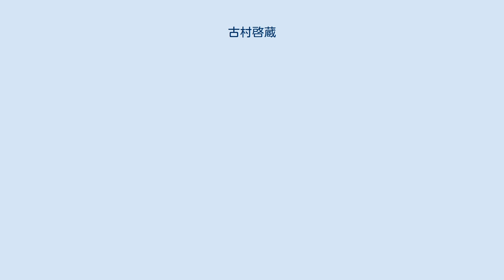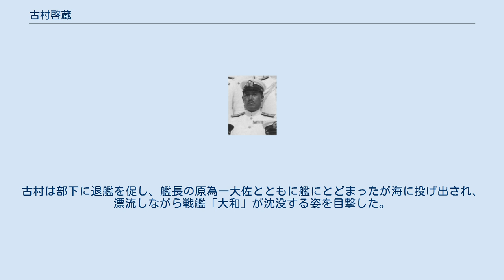古村啓蔵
古村 啓蔵（こむら けいぞう、1896年（明治29年）7月20日 - 1978年（昭和53年）2月7日）は、日本の海軍軍人。
戦艦「武蔵」の第2代艦長であり、坊の岬沖海戦では軽巡洋艦「矢矧」に乗艦。
第二水雷戦隊を指揮していた。
あだ名は「両舷直の親玉」。
 長野県上伊那郡朝日村（現辰野町）出身。
長野県立諏訪中学校（現長野県諏訪清陵高等学校）卒後、海軍兵学校卒（45期）。
病のため1年留年している。
海軍兵学校の同期生では、坊の岬沖海戦時に共に戦った第二艦隊参謀長森下信衛少将、同郷同窓の戦艦「大和」艦長有賀幸作大佐（戦死後中将）が有名である。
ちなみに有賀幸作の父作太郎は古村の兵学校入学時の保証人でもある。
 海軍大学校甲種学生(27期)、英国駐在、教育局第二課長等を経て太平洋戦争開戦を迎えた。
 重巡洋艦「筑摩」艦長として真珠湾攻撃、ミッドウェイ海戦に参加。
南太平洋海戦では被弾により負傷（顔面、首などにかすり傷、両耳の鼓膜が破れる）しながら指揮をとった。
その後戦艦「扶桑」艦長となるも1943年（昭和18年）6月8日柱島泊地の「扶桑」を離れ、翌日「武蔵」第2代艦長に就任。
6月24日昭和天皇の「武蔵」行幸を迎えたのち連合艦隊司令長官古賀峯一大将と共にトラック諸島に赴く。
11月1日少将に進級。
12月6日第三艦隊参謀長となり、1944年(昭和19年)3月1日からは第一機動艦隊参謀長を兼ねた。
マリアナ沖海戦を戦い、第一航空戦隊司令官を経て、1945年(昭和20年)1月3日、第二水雷戦隊司令官となる。
4月6日天一号作戦が発動され旗艦である「矢矧」に乗艦し出撃するも、4月7日坊の岬沖海戦でアメリカ航空艦隊の艦載機による攻撃を受け、奮戦及ばず「矢矧」は沈没する。
古村は部下に退艦を促し、艦長の原為一大佐とともに艦にとどまったが海に投げ出され、漂流しながら戦艦「大和」が沈没する姿を目撃した。
その後駆逐艦「初霜」に救助され生還する。
帰還後は横須賀鎮守府参謀長就任兼副司令兼食料担当司令として終戦を迎えた。
開戦から終戦近くまで一貫して艦隊勤務であった。